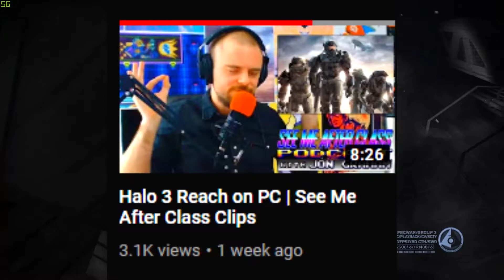Tundra and Legion play Halo 3: Reach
Tundra and Legion finally have a go at the new halo 3: reach game on the personal computer by microsoft windows ("Halo 3: Reach" is a joke from Arby n the Chief season 5 :)